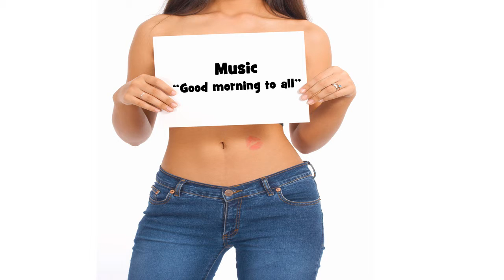Herzlichen Glückwunsch zum Geburtstag ANTHEA